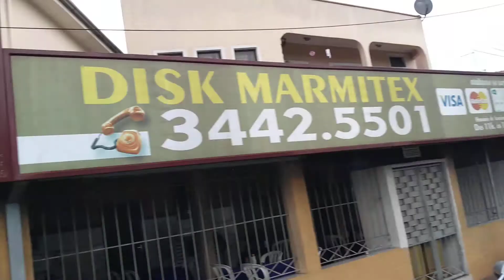Augusta e restaurante